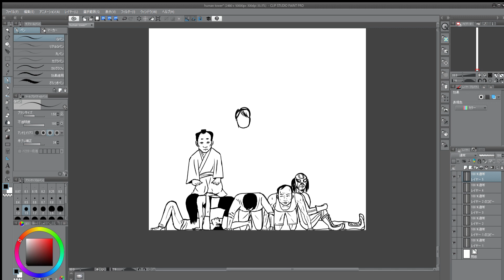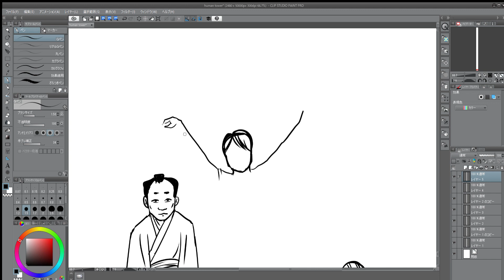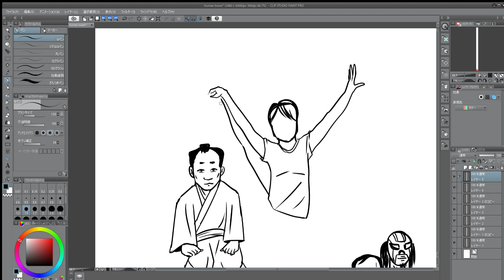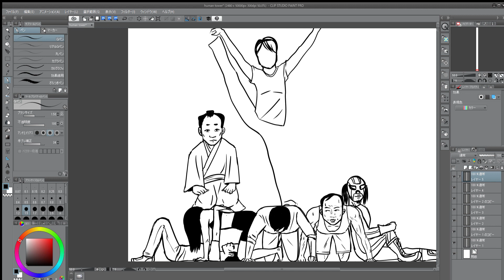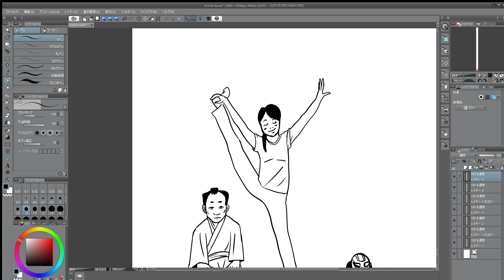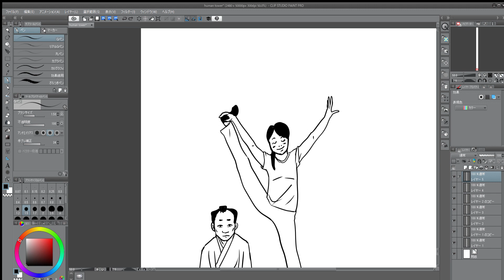Human tower 7 initial Y すました顔でY字バランス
beautiful standing split
ふいにY字バランスができたらカッコいいと思います。